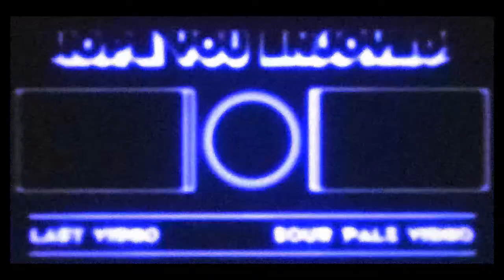BigJess Claps me in Krunker.io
I think we know who is better...

The Sour Pals -

Audio - Blue Snowball iCE USB Microphone 988